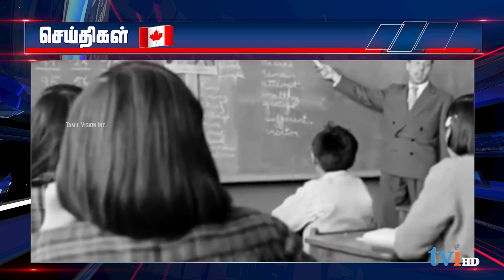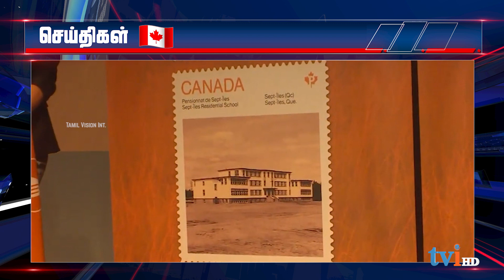கனடாவில் மக்களின் கொள்வனவு இயலுமையை வலுப்படுத்த நடவடிக்கை எடுக்கப்படும் என அரசாங்கம் தெரிவித்துள்ளது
ABP News#Bharat24#CNBC Awaaz#DD News#ET Now Swadesh#Ganga News#Good News Today India News#India TV#Jan TV#Live India#NDTV India#News18 India#News 24#News Nation News World India#R9 TV#Republic Bharat#Sadhna News#Sahara Samay#Sansad TV
Sudarshan News#Times Now Navbharat#TV9 Bharatvarsh#Zee Business#Zee Hindustan#Zee News#Bloomberg CNBC TV18#CNN-News18#ET Now#India Ahead#India Today#Mirror Now#NDTV 24x7#NDTV Profit#News9#NewsX#Republic TV#Times Now#WION#ABP Nadu#Captain News#Janam TV Tamil#Jaya Plus#Kalaignar Seithigal#Lotus News#News18 Tamil Nadu#News J#Polimer News#Puthiya Thalaimurai TV#Raj News 24X7#SunNews#Anuradhapura#Colombo#Jaffna#Kandy#Galle#Anuradhapura#Mannar#Chavakachcheri#Anuradhapura#Vavuniya#Sri Jayewardenepura Kotte#Dehiwela-Mount Lavinia#Nuwara Eliya#Polonnaruwa#PointPedro#Valvettithurai#Kurunegala#Ratnapura#Badulla#Bandarawela#Happutalle#Trincomalee#Kinniya#Anuradhapura#Batticaloa#Eravur#Kattankudy#Ampara#Kalmunai#Akkaraipattu#Embilipitiya#Anuradhapura#Kegalle#Balangoda#Anuradhapura#Matale#Dambulla#Kalutata#Matara#Hambantota#Chilaw#Kuliyapitiya#Gampaha#Negombo#Homagama